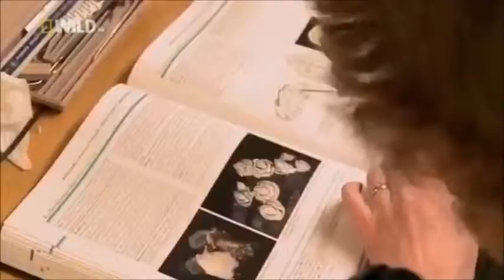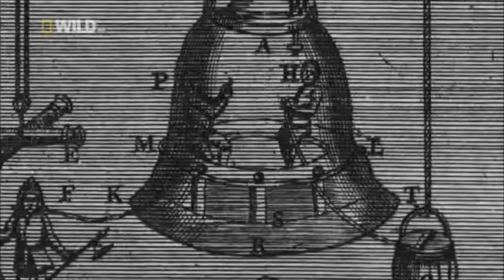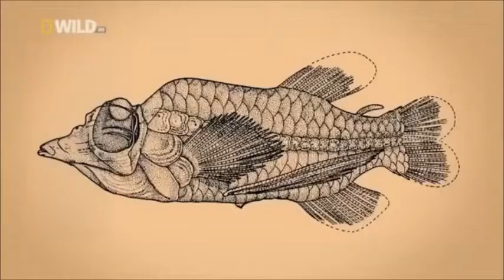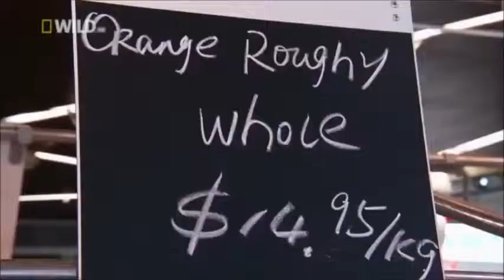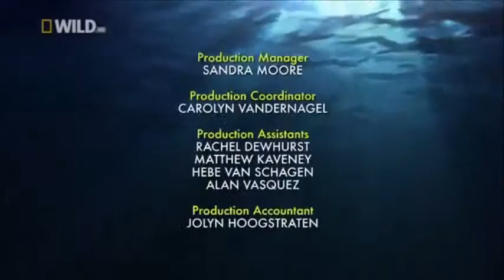Joytek''s MoM''s Levetation Master's Ocean Size iNN KNoAH's ARKAiD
original song + a remake
jessus & joytek